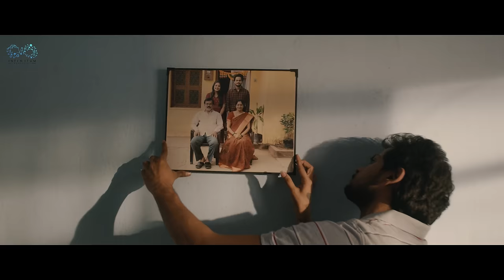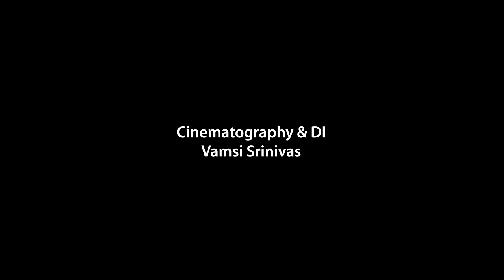Surya Web Series || Episode - 5 || Shanmukh Jaswanth || Mounika Reddy || Infinitum Media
Shannu plays the boy next door in the new series, SURYA. Watch Surya's life unfold with highs, lows and everything in between. This one is for every guy who faces life and its challenges as they come.

Cast:- Shanmukh Jaswanth, Mounika Reddy, Chandu JC, Murali Krishna, Padma Venkat, Likitha Tejomurthula, Ravi Shiva Teja, Shiva Prasad, Avinash Varma, Revathinadha, Dhana Balla, Hanumantha Rao, Satya Prerepa, Rajeshwari

Cinematography & DI - Vamsi Srinivas

Title Animation - Nikhil Concepts

Poster Designer - Nikhil Concepts

Direction Team - Anish Reddy, Vishwakaran

Cinematography Team - Naveen, Lokesh, RIchi Naveen

Line Producer - Sajeev

ShanmukhJaswanth​​ Famously known as " Shannu" is a Telugu comedy & Entertainment Youtube Content Creator.

 We upload the latest Telugu comedy videos.